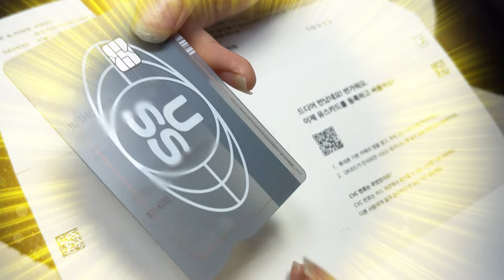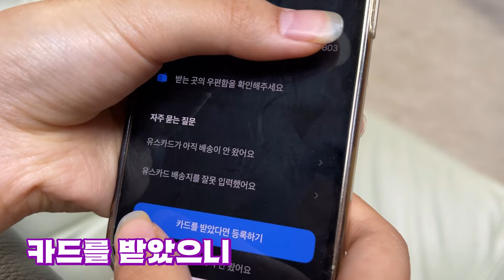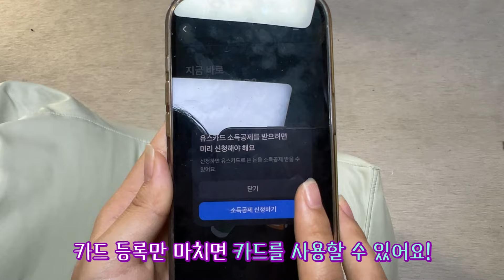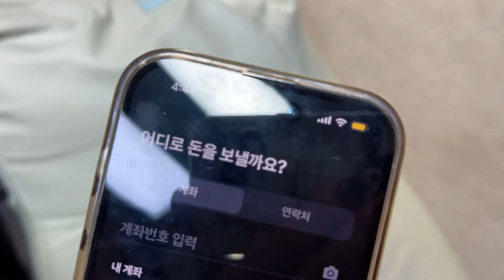중학생 생애 첫카드!! 이제 엄마 카드는 안녕~! 토스 체크카드 toss 카드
그동안 엄마카드 쓰던 리흔!
드디어 생애 첫 카드가 나왔어요
리흔이 첫 체크카드

본 채널은 영상 콘텐츠에 태그된 YouTube Shopping 제품에 대해 수수료를 받습니다.